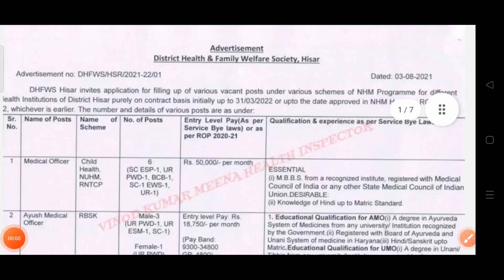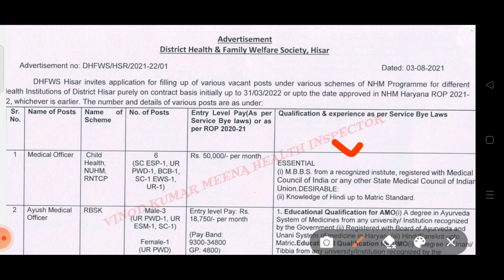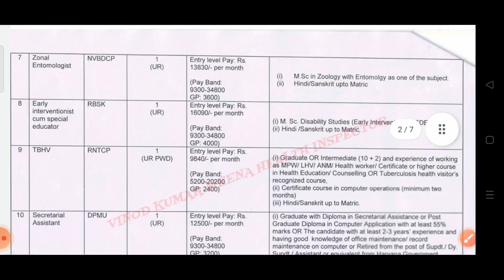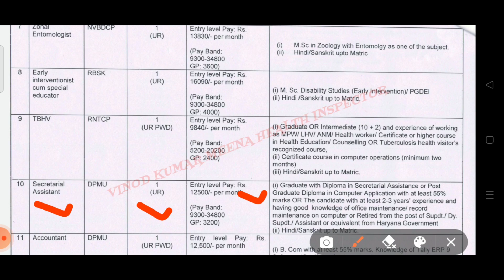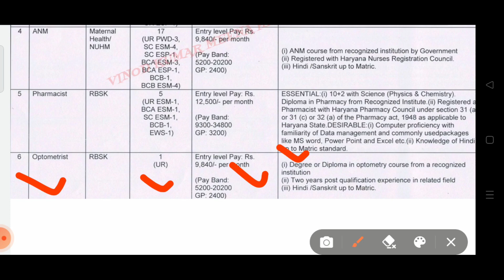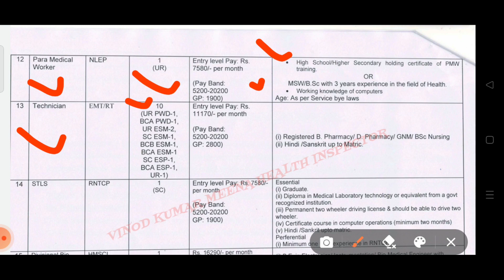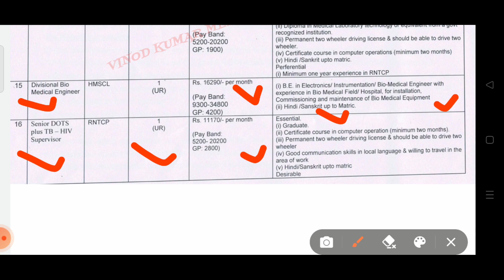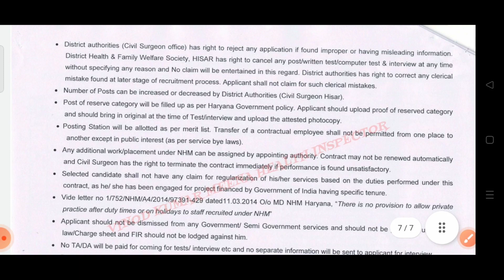TBHV| ANM| GNM | PHARMACIST| LAB TECHNICIAN| PMW| AND ORHERS POST 2021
PLIwOemFzXMLbWoYlRvbio60evvwhrVIvQ